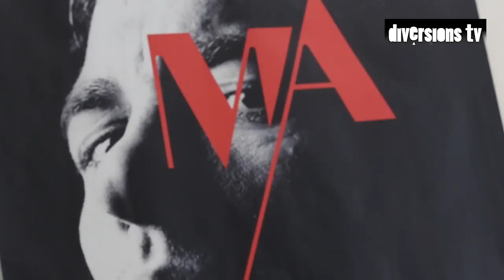Retour sur un samedi avec l'orchestre • Orchestre Victor Hugo Franche-Comté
Le Magazine Diversions revient sur la journée "un samedi avec l'Orchestre Victor Hugo Franche-Comté" qui s'est déroulée le 14 septembre 2019 à Montbéliard